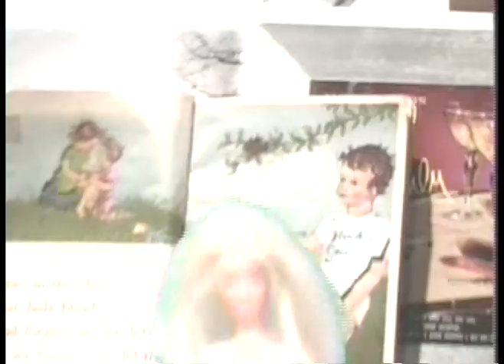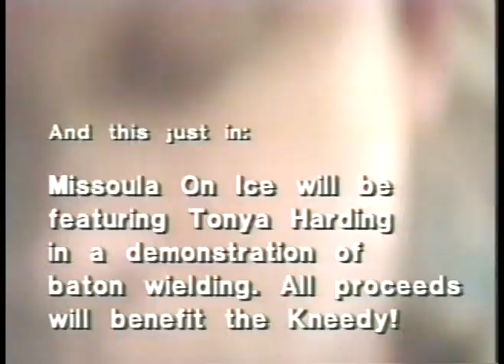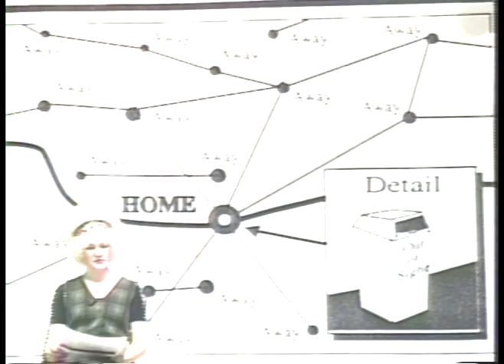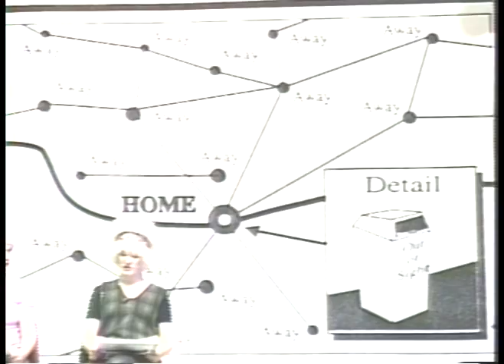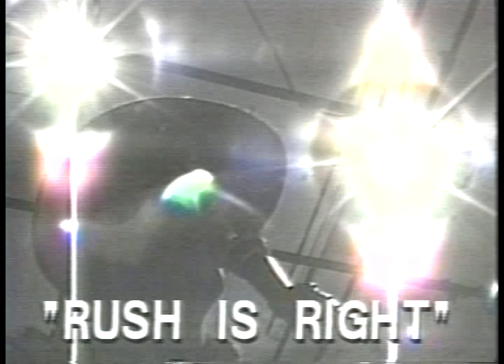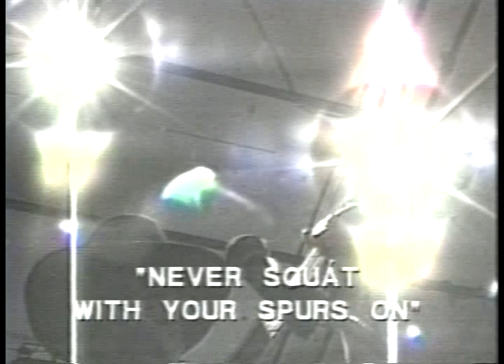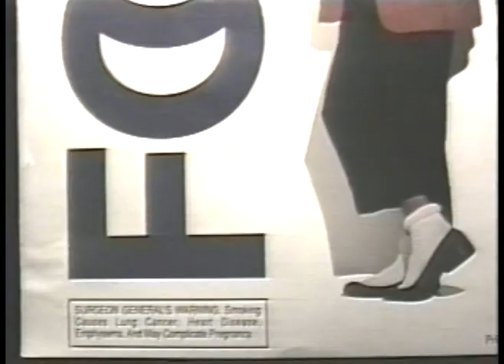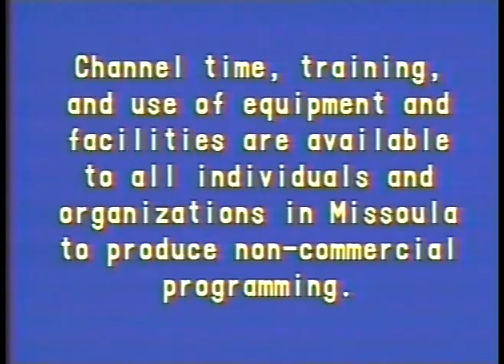Oh My God 1994